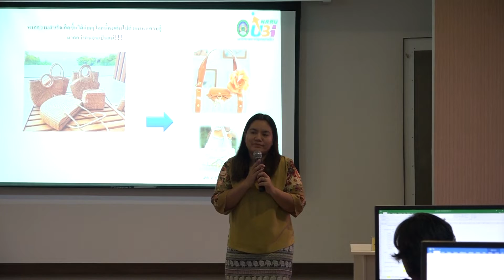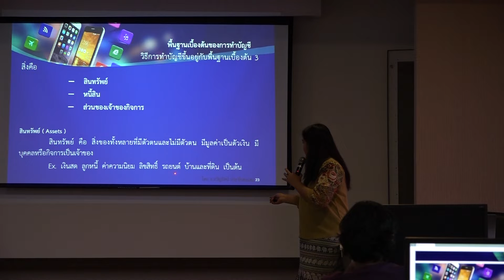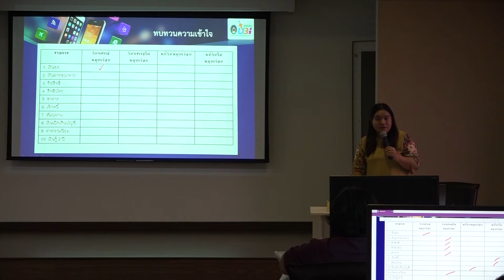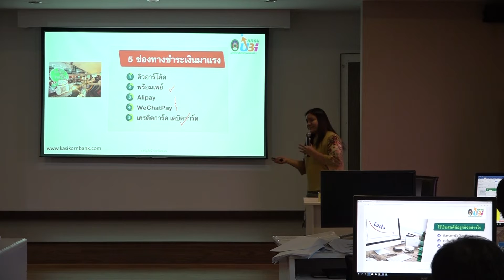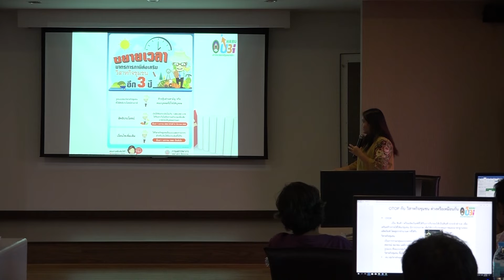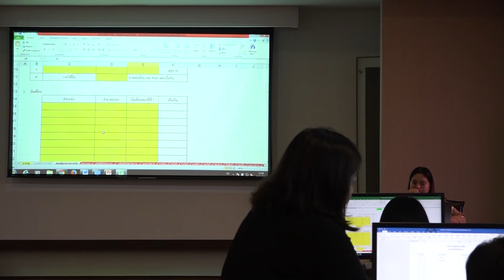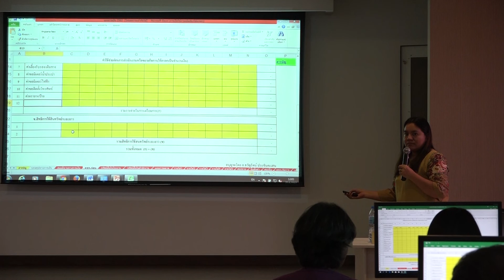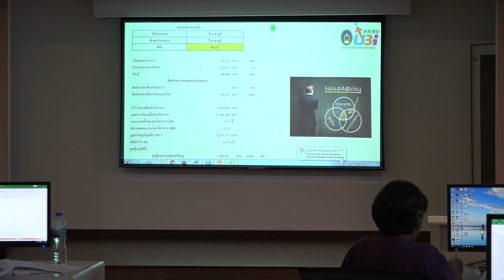รุ่นที่ 2 การสร้างและพัฒนาผู้ประกอบการธุรกิจดิจิตอล 27 ม.ย. 62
ศูนย์บ่มเพาะวิสาหกิจ มหาวิทยาลัยราชภัฏนครราชสีมา ร่วมกับ สำนักงานคณะกรรมการการอุดมศึกษา
จัดอบรมโครงการ พัฒนาและสร้างผู้ประกอบการโดยใช้องค์ความรู้ในสถาบันอุดมศึกษาเป็นฐาน

รุ่นที่ 2 การสร้างและพัฒนาผู้ประกอบการธุรกิจดิจิตอล 25 ม.ย. 62
ระหว่างวันที่ 25-29 มิถุนายน 2562

ณ อาคารบูรณาวิทยาคาร (อาคาร27)
มหาวิทยาลัยราชภัฏนครราชสีม